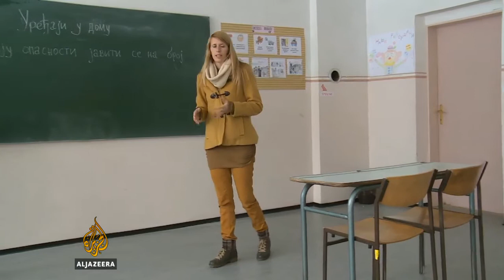Povratak nekoliko đaka u škole dobar znak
U školu Petar Kočić u Konjević Polju na nastavu se vratilo sedmoro, a u Vrbanjcima dvoje đaka.